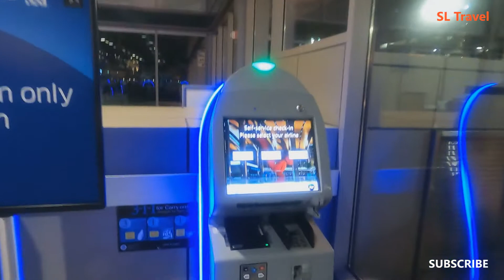SACRAMENTO INTERNATIONAL AIRPORT TERMINAL A (AMERICAN, DELTA, UNITED, & AIR CANADA TERMINAL)